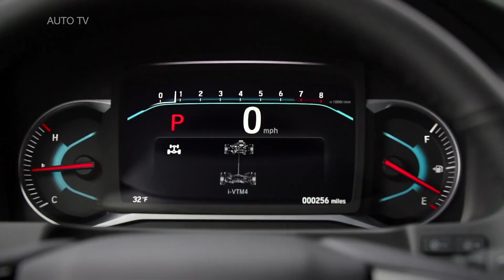2019 Honda Passport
Say hello to the newest SUV from Honda with a not-so-new name. You may recall the previous Honda Passport from the 1990s, which actually was an Isuzu Rodeo with some very minor changes. This time around it’s an all-Honda affair, designed by Honda’s North American research and development staff and built at the company’s plant in Lincoln, Alabama. It will go on sale early next year as a 2019 model but you can see it now at the 2018 Los Angeles Auto Show.

As predicted, it’s a roomy five-seater unibody SUV that slots neatly between the compact CR-V and full-size, three-row Honda Pilot. Power comes exclusively from a 280-horsepower (209-kilowatt) 3.5-liter V6 connected to a nine-speed automatic driving just the front wheels in standard trim, though we suspect a majority of Passport shoppers will opt for the available i-VTM4 all-wheel-drive system.

Specifically, this is an electronic, torque-vectoring arrangement that can send up to 70 percent of engine power to the rear wheels, and can move that power between either the left or right rear wheel. It’s available with four different modes to tackle a variety of conditions, and it gives the Passport a towing capacity of 5,000 pounds (2,268 kilograms). Front-wheel-drive models offer settings for normal and snow conditions with a reduced tow rating of 3,500 lbs (1,588 kg).